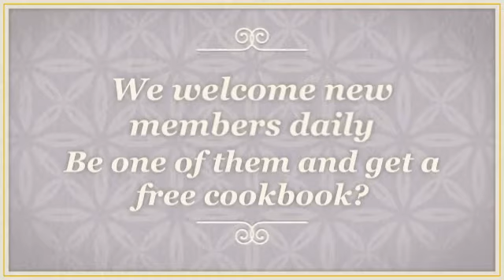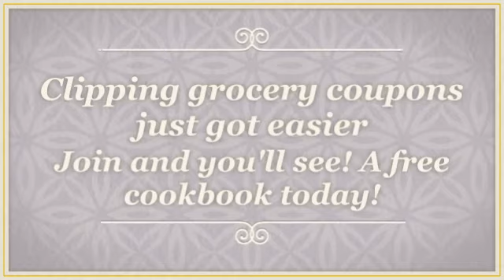Frugal living made simple: Grocery Coupons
to Buy your daily groceries for pennies on the dollar and Win!

Consumers  are searching for Frugal living made simple: Grocery Coupons more than ever! Well you have arrived to the correct location now. Our venture has all you need. Check us out and leave feedback to us what you like! You can even tell us about your own grocery deals through our site. See you there!

With the present fiscal local weather, lowering costs will be better upon most our intellects and has grow to be an utter need for many people.

While folks think about funds saving, they consider lowering or reusing your removed away apples for the banana cake, keeping a few pence.

Our strategy for keeping is usually additional gratifying and you will truly start to see the leads to your money in no time at all!

Food store deals have grown to be progressively more accessible in this day and age - even in britain.

My spouse and i initial watched the usa Television show "Extreme Couponing" annually and a half previously.

Right after viewing all of them conserve lots of money each and every time these people shopped My partner and i has been motivated to start preserving around I really could using discount codes.

The particular pence taken on weight plus the benefits added way up as time took.

Around my initial yr associated with couponing, My partner and i rescued virtually $2, 000. That gave people the opportunity to pay off charges and carry on a couple of vacations overseas -- in addition to lots of enthusiasm to keep selecting couponing for many years to come.

A number of my own most significant personalized cost savings are already a new $105 shop for simply just $1. sixty two, the $85 search for just 50c as well as a $50 retail outlet in which not only do I get totally free, I acquired a $1. 25 selling price guarantee token again which usually meant My partner and i truly profited!

And this Holiday I did the charitable organisation look which usually got £600 regarding solutions regarding 4p : you may have observed the item within the Reflection a week ago.

1. Enterprise is actually crucial

You should definitely maintain all of your discount codes in a single area so that you don't eliminate these and be sure you decide on these people way up prior to going looking!

2. Free in-store magazines

3. Your current opinion is important

Manufacturers as well as brands adore comments. Whether it's the favourite product or service as well as there exists a teeny pit inside side with the presentation, make it possible for men and women realize!

4. On-line couponing

Deals are usually everywhere in the net. Becoming a member of corporation Myspace pages, verifying brand sites as well as enrolling to updates could fit plenty of deals you can use.

5. Keep commitment isn't generally very best

Looking available as one keep is not often the ultimate way to proceed. In case you watch for the goods you should continue on sale made, then you definitely conserve far more. These kinds of gross sales range in several housewares stores and so whether it is affordable in another place, get generally there!

6. Become vigilant

Products often have got deals that come with these people inside supermarket. Be sure to have got ones vision out there for the kids!